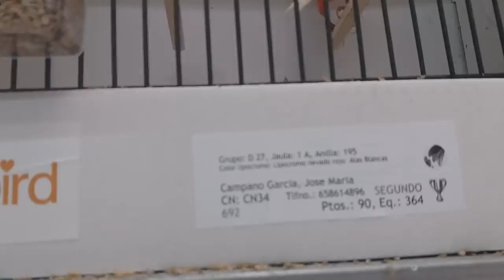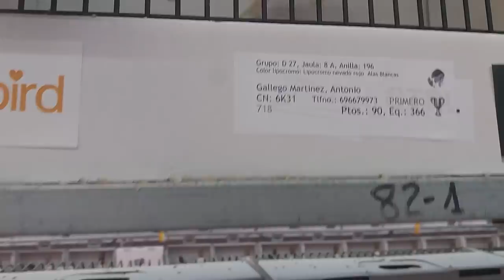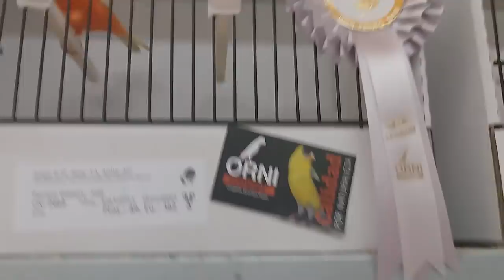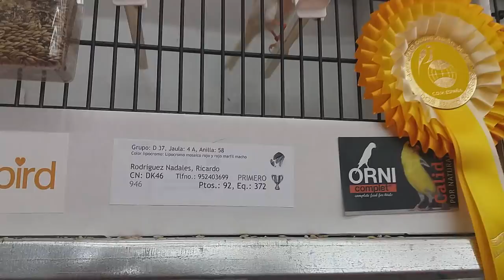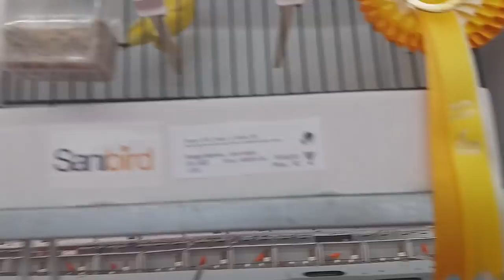MEJORES CANARIOS LIPOCROMICOS DE ESPAÑA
Si alguna vez teneis que escoger comprar ganar, espero  que le hecheis un vistazo al video ya que salen todos los canarios lipocromicos ganadores lo mas perfecto y parecidos al standars espero que os guste un supe saludo xD